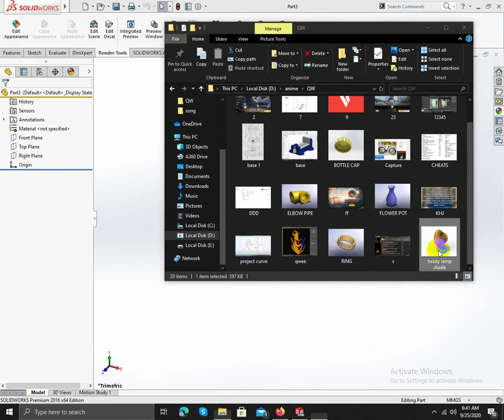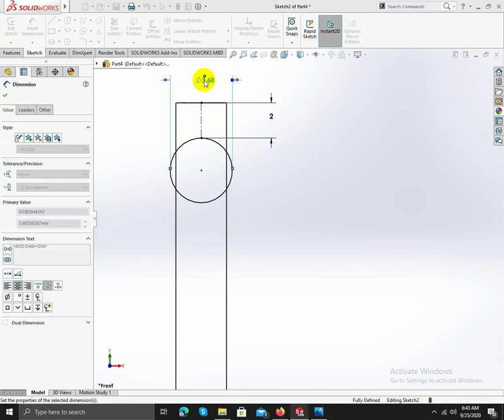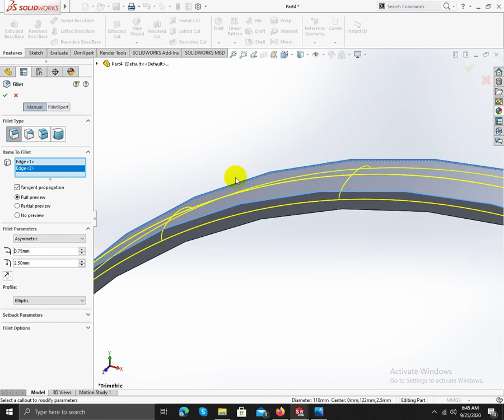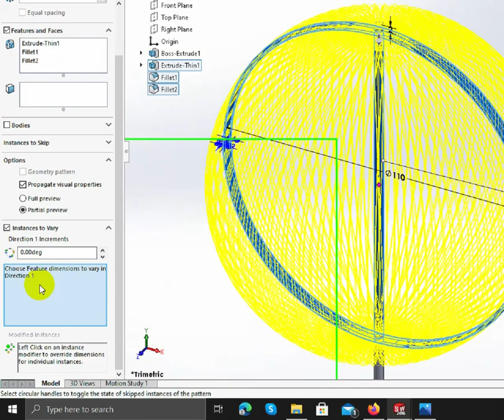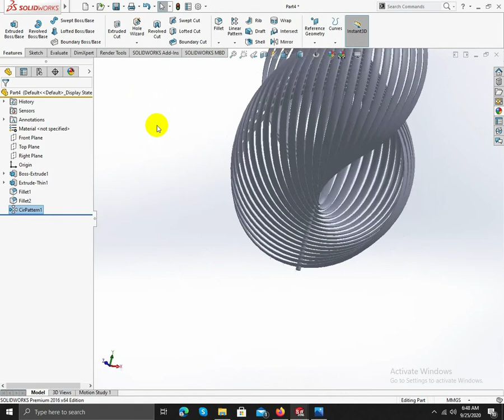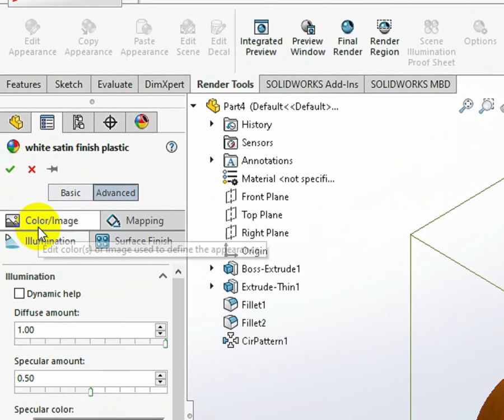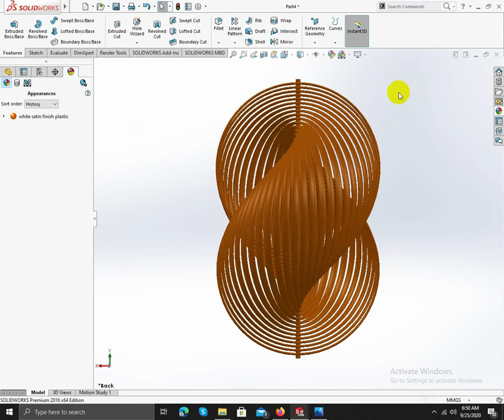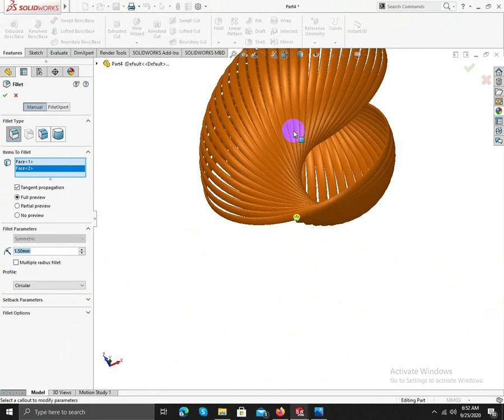How to model twisty lamp shade in solid work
In this tutorial, you will learn how to model a 'Twisty Lamp Shade Design' by using only features commands in Solidworks.

Important Commands Used:

-Extrude Boss/ Base (Thin Feature)
-Fillet (Asymmetric and Symmetric)
-Circular Pattern (with variable instance technique)